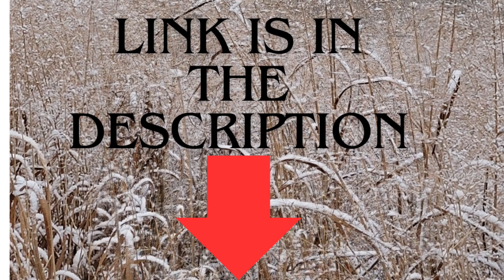Maltipoo puppy Sisters Yara & Yasha are sweet ,playful and available for adoption! Watch us play.